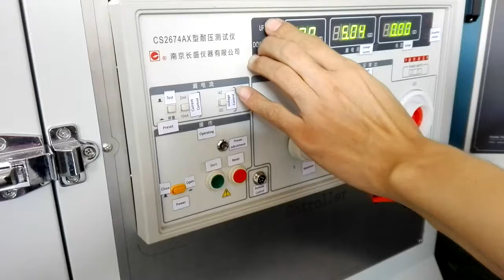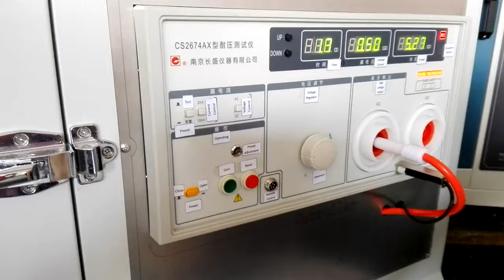HD-P825 Footwear withstand voltage tester(GB)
The footwear withstand voltage tester is used to test if footwear soles or insulation materials can withstand voltage value and to understand the extent of withstand voltage.